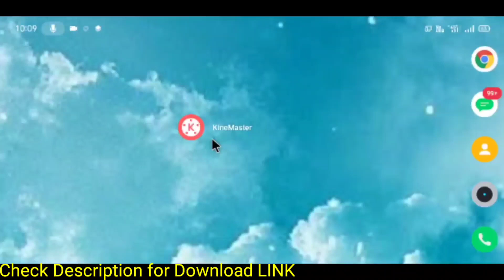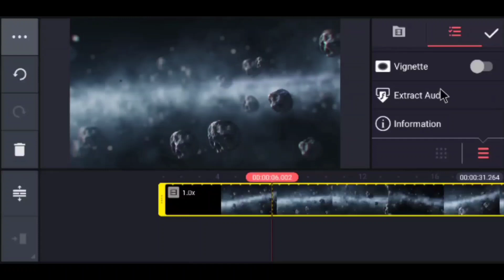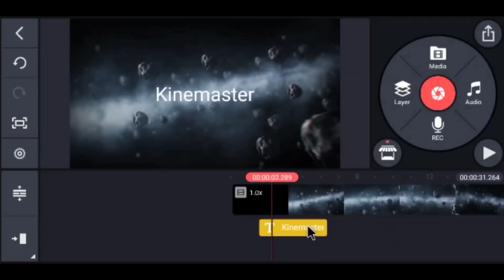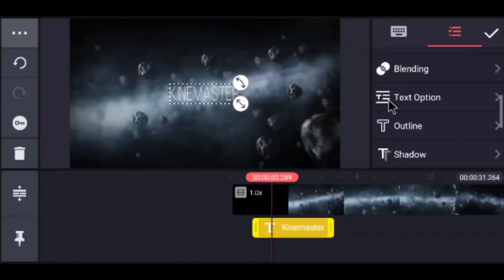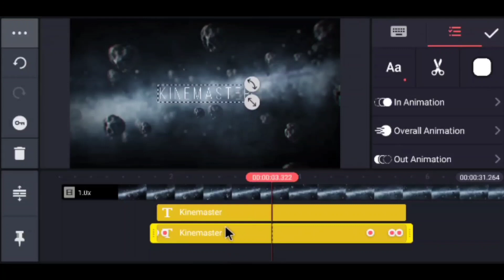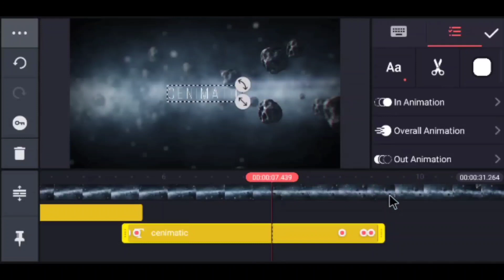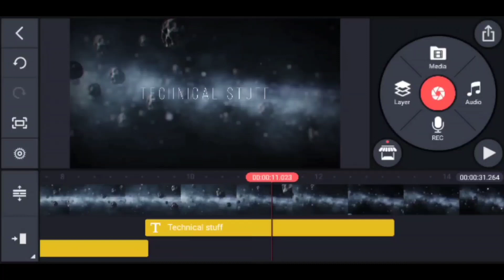How to Make Cinematic Movie Title Animation in Kinemaster | Title Animation Kinemaster Tutorial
Hi guys welcome back to our Channel Technical Stuff, today in this video iam going to teach How to Make Movie Title Animation in Kinemaster, hope you guys like it and pls do consider like if you like my videos and SUBSCRIBE for more updates THANK YOU

Channel Website 👇
My Free Video Stuff

Top 10 outro pack for YouTube videos

Top 50 Free Fonts for You

how to make intro for gaming channel with kinemaster
how to make intro for youtube channel in kinemaster
how to make intro for youtube videos in mobile
how to make gaming intro for youtube videos in mobile